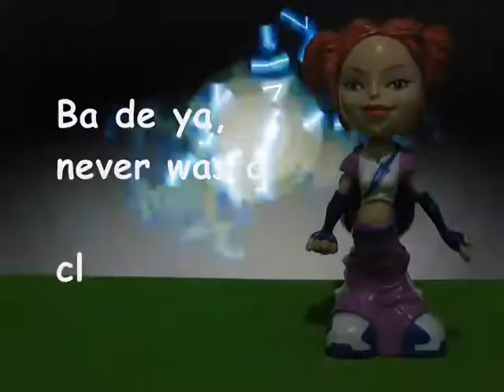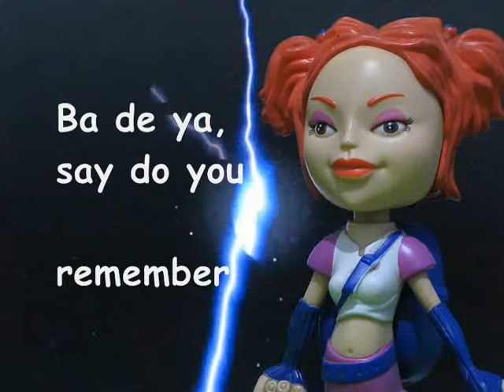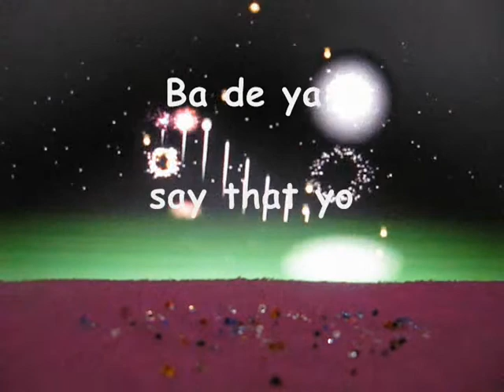SEPTEMBER- Earth Wind & Fire -- VANCE PERRY Acappella Multitrack - Ludwig Henderson with lyrics